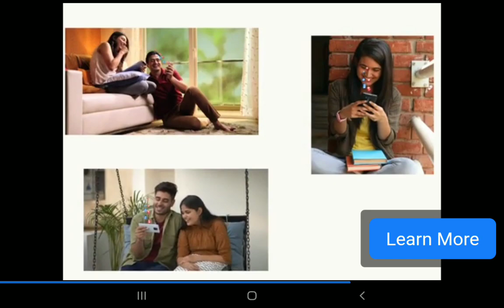playing loki craft and exploring my colony in loki craft part 1